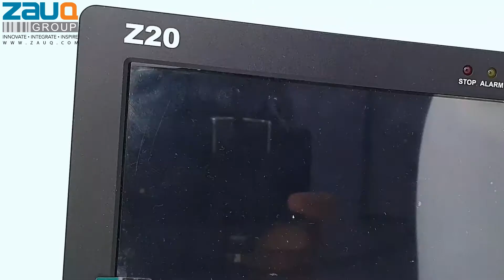Variable Data Printing Solutions with Thermal Inkjet Technology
ZAUQ Group introduced new Variable Data Printers with advanced and extra features that will enable users to work more efficiently and smoothly on factory production lines.

Z20 Max TIJ
Touch screen controller
Dual 1-inch printhead support
Message length up to 2m
Printing speed up to 40m/min
300dpi
Universal UI software

Z20 Pro TIJ
Touch screen controller
Dual printhead support
Printing speed up to 76m/min
Resolution up to 600dpi
Universal UI software

Z20 Reach TIJ
Touch screen controller
Dual printhead support
Throw distance up to 10mm
Universal UI software

THERMAL INKJET PRINTING
Thermal Inkjet Printing Technology requiring zero maintenance and minimum downtime.

Variable Data Printing Solutions
Batch Number
Price
Expiry Date
City codes
Traceability

CONSUMABLES
Complete range of consumables for Thermal Inkjet Technology Printers.

PARTS
Variable Data Thermal Printers require reliable after-sales support, ZAUQ Group has complete services and solutions for parts.

MAINTENANCE
ZAUQ Group has a complete support system to provide maintenance for Variable Data Printing Solutions.